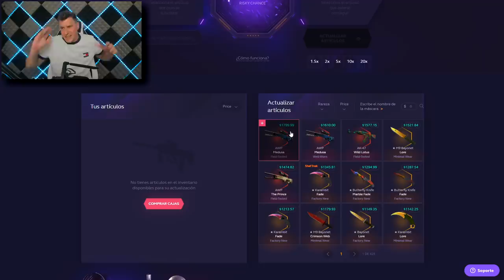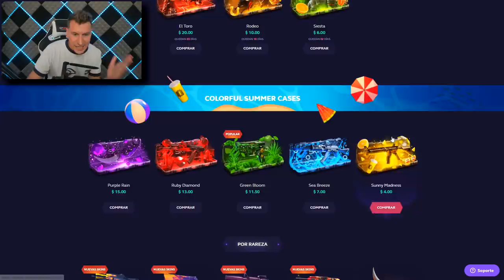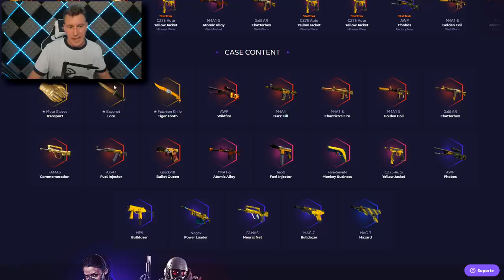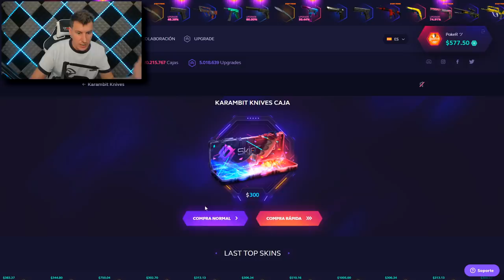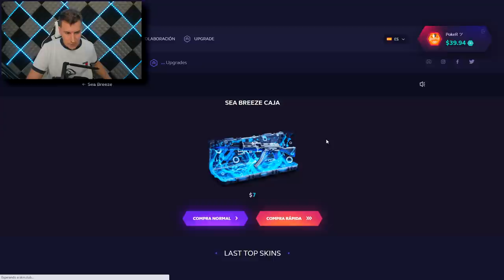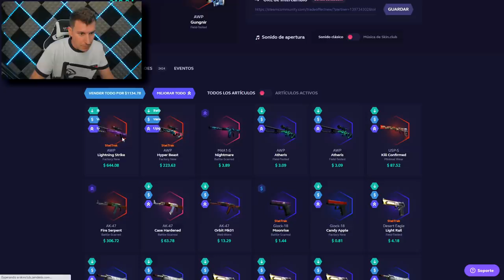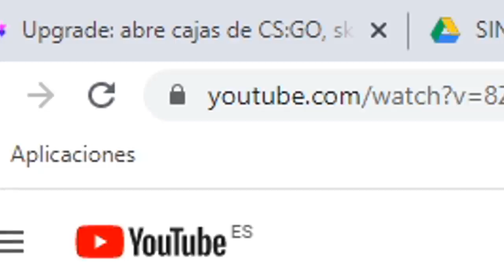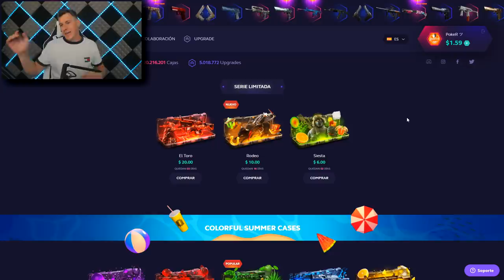LO QUE NO ME DA LA BRAVO ME LO DA SKINCLUB